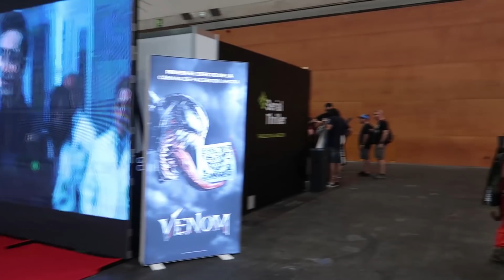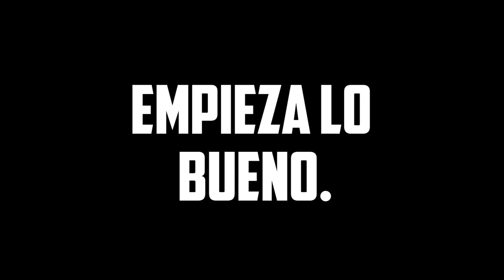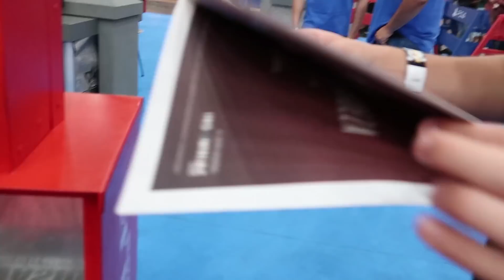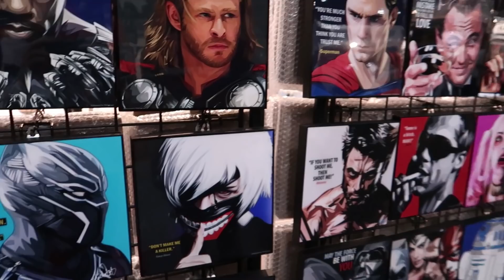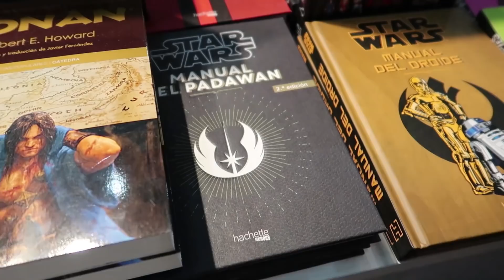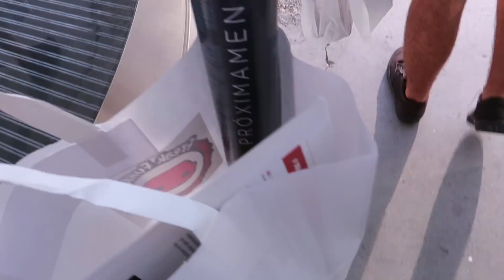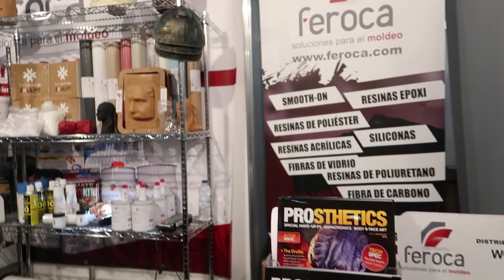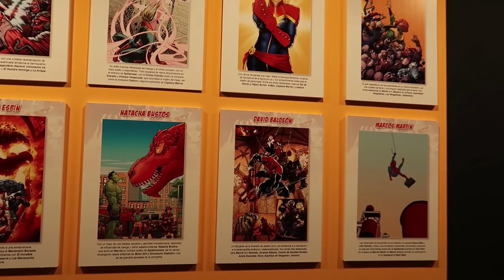💥Héroes Comic-Con Madrid 2018 - 🔹 Vlog 3 DÍAS 🔹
Mi experiencia en la HÉROES COMIC-CON durante los 3 DÍAS viernes, sábado y domingo... ¡IMPRESIONANTE! Gracias a la organización por la oportunidad 😱😍

©® VÍDEO HECHO, EDITADO Y SUBIDO POR daManuxTM ©®